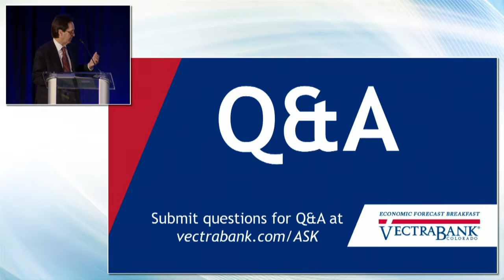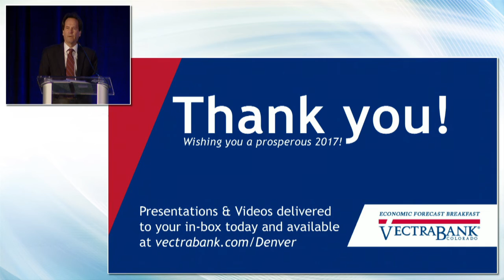Q&A from the Vectra Bank 24th Annual Economic Forecast - 2017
This is the webcast recording from the Vectra Bank 24th Annual Economic Forecast. For more information about the event please